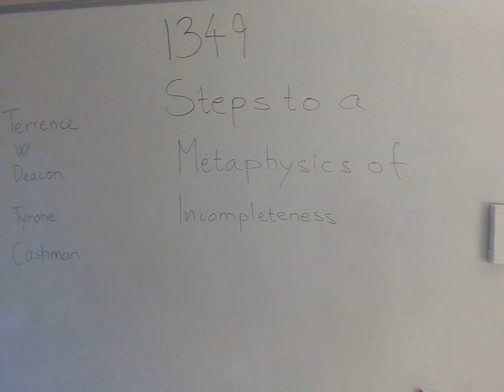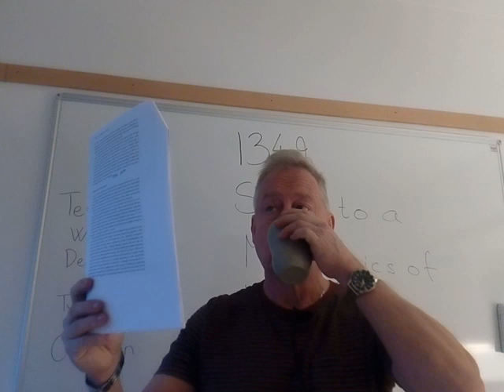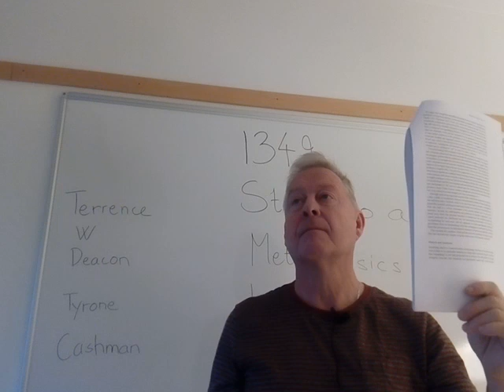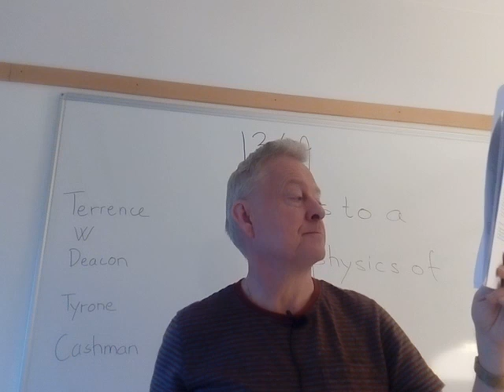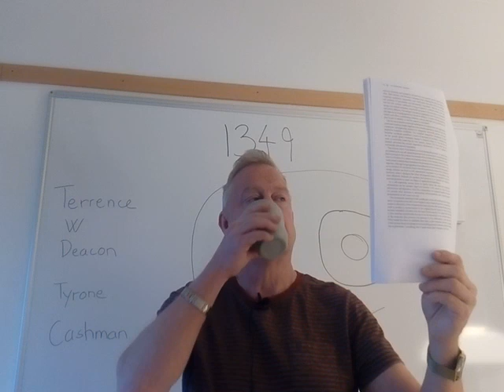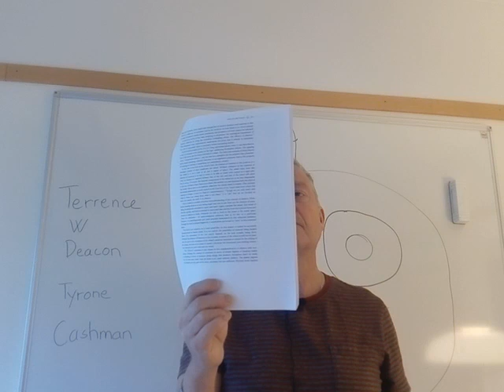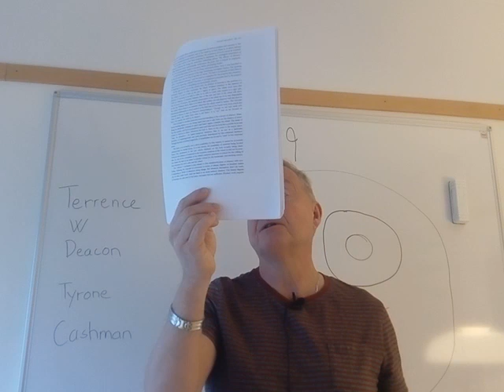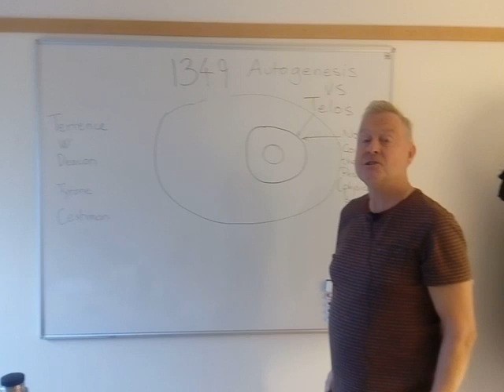Heidegger 1349 Terrence Deacon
Steps to a Metaphysics of Incompleteness

October 2016Theology and Science 14(4):401-429
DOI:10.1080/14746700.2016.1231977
Authors:
Terrence W Deacon